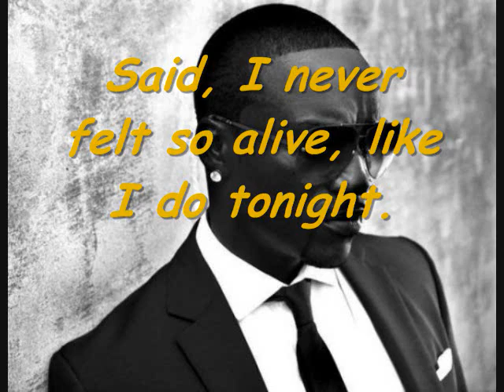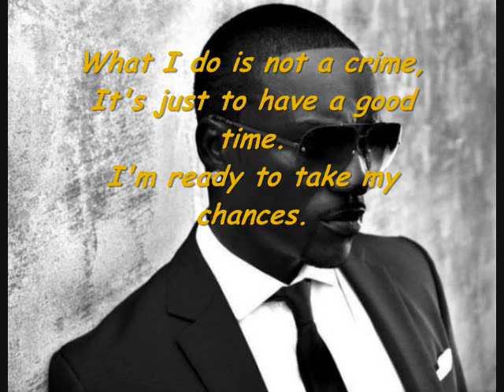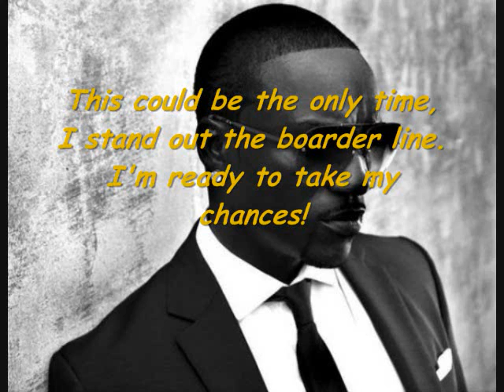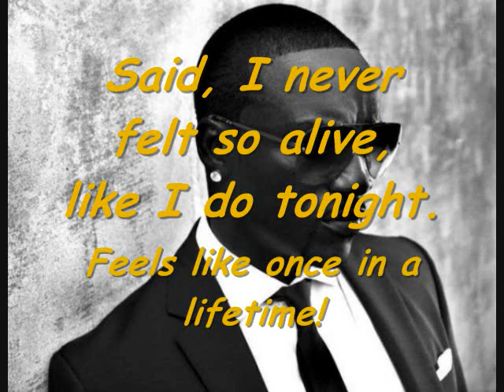Akon - Once Radio (Produced by David Guetta) - HQ W/Lyrics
Lyics on screen!!
Took me a while...
Enjoyy!!